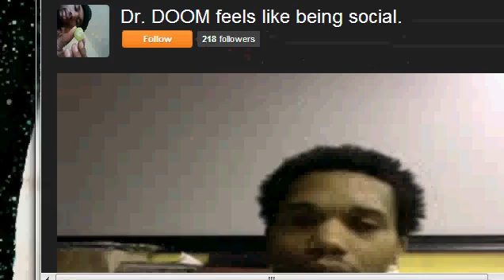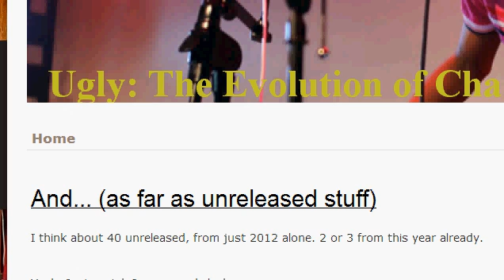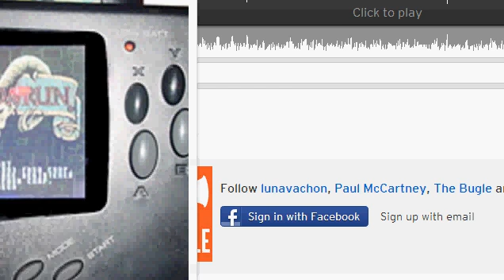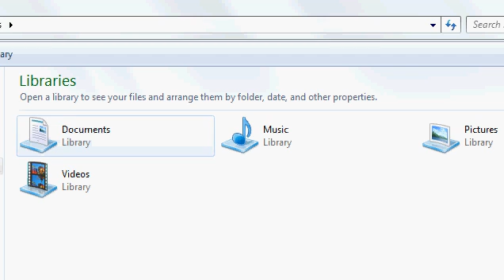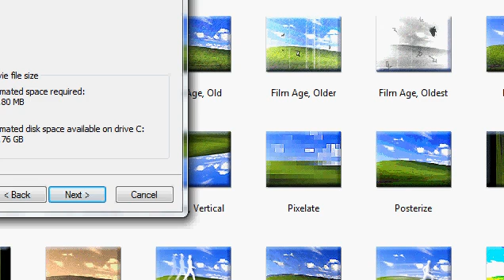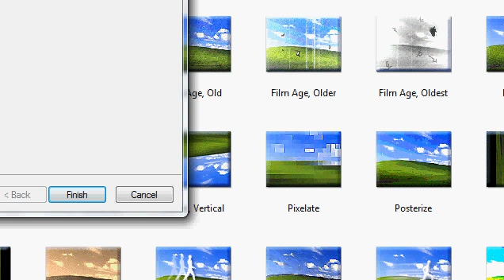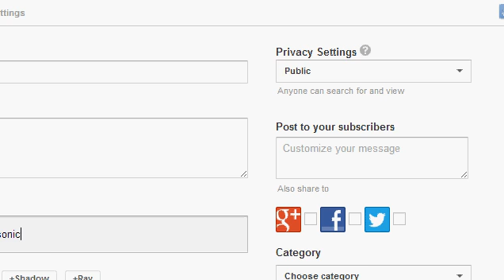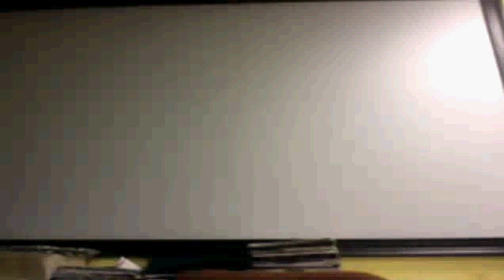DR. DOOM feels like being social #3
Ustream